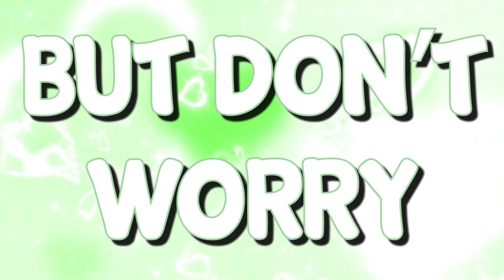Kim Possible: Return to Sender (Comic Dub & Animation)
Kim's first day at college starts off smoothly until she gets a call from Wade. Huh? Something's up with Bonnie? What could it be?

[Art Credits]
Comic Artist: dawho555
DeviantArt: dawho555

[Voices]
-🎙️ Kim Possible: @ChiChiSmash
-🎙️ Bonnie Rockwaller: Nami955
-🎙️ Wade: Vymii (Me)

[Resources]
Music used from Persona 5, Kim Possible What's The Switch, & Disney's Kim Possible: Kimmunicator
Outro beat prod. by shango